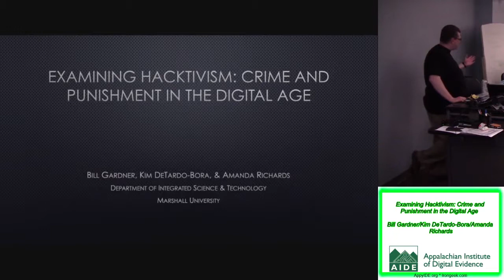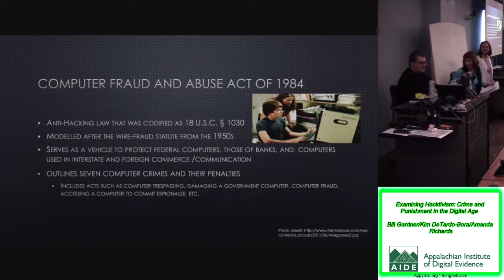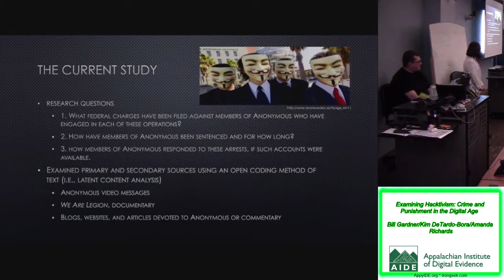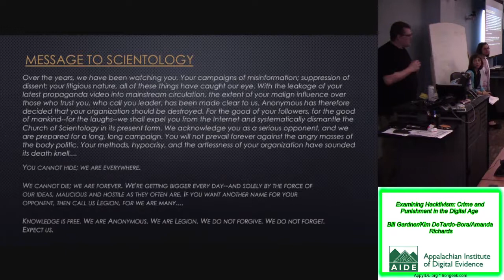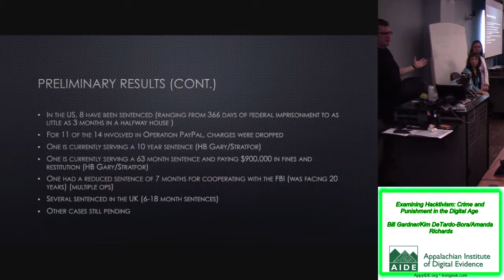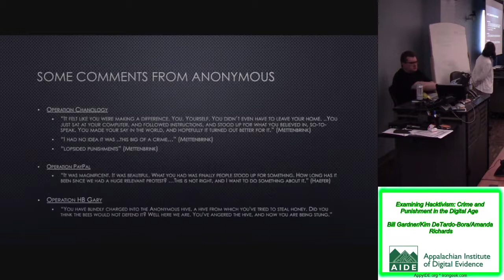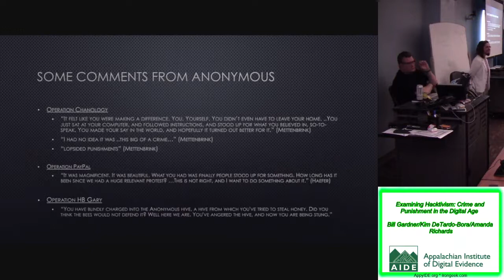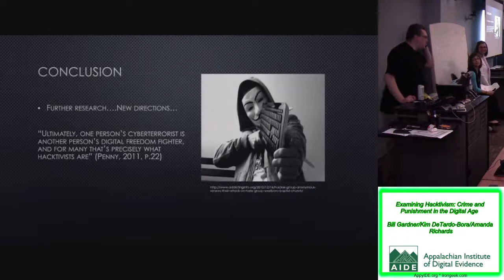Examining Hacktivism: Crime and Punishment in the Digital Age - Gardner/DeTardo-Bora/Richards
These are the videos from AIDE (Appalachian Institute of Digital Evidence) Conference 2015: